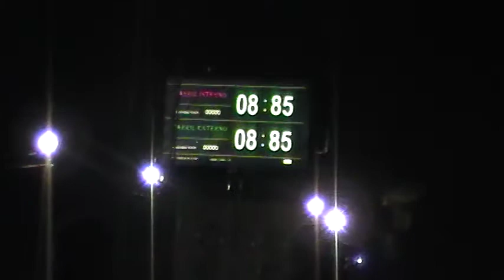fito rogrigo Z vs nsu pablo